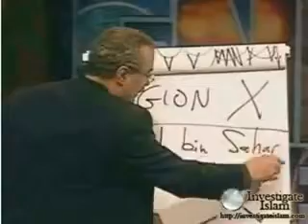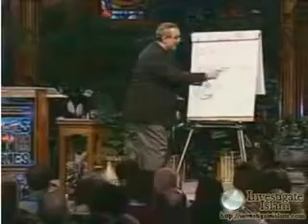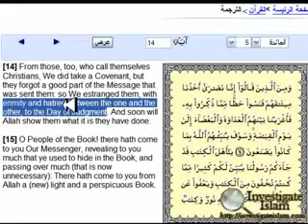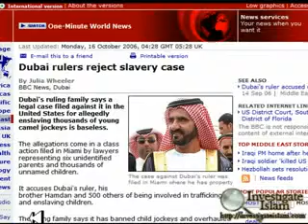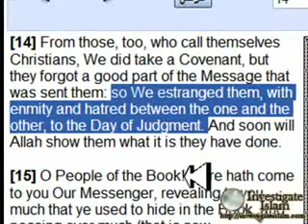Islamic god Satan Revealed Once Again 360p